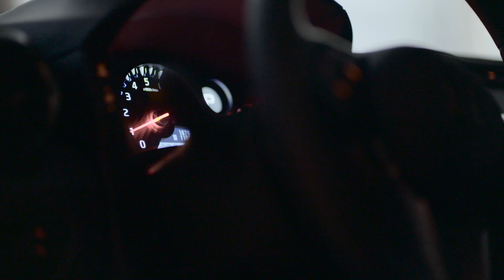2017 Nissan GT-R at Spa-Francorchamps Circuit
ניסאן GT-R במסלול ספא-פרנקורשמפ, בלגיה